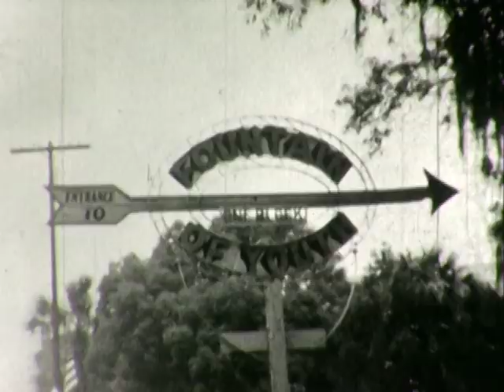1942 CAMP BLANDING & ST. AUGUSTINE, FLORIDA 8mm FILM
Nice 8mm film taken about 1942 at Camp Blanding and Saint Augustine Florida. Some nice film of an M2 Light Tank on the move also.

This film has been provided by the OFFICE OF IMAGE ARCHAEOLOGY at officeofimagearchaeology.com.